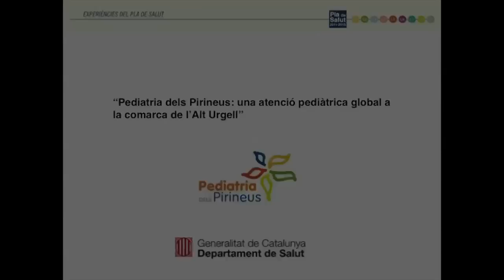Pla de salut 2011-2015 - Una atenció pediàtrica global a la comarca de l'Alt Urgell